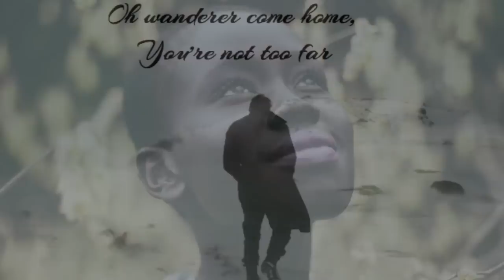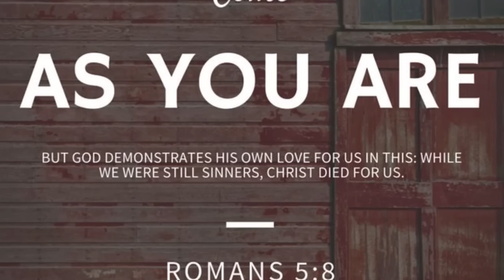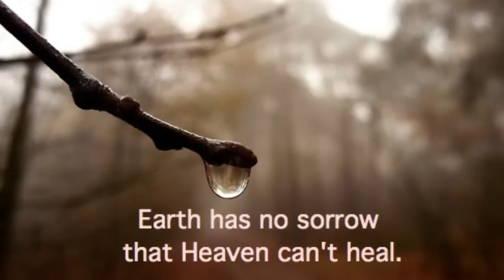Come As You Are - Crowder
This song is from Crowder's "Neon Steeple (Deluxe Edition)" album.

Come out of sadness
From wherever you’ve been
Come broken hearted
Let rescue begin
Come find your mercy
Oh sinner come kneel
Earth has no sorrow
That heaven can’t heal

So lay down your burdens
Lay down your shame
All who are broken
Lift up your face
Oh wanderer come home
You’re not too far
So lay down your hurt
Lay down your heart

There’s hope for the hopeless
And all those who’ve strayed
Come sit at the table
Come taste the grace
There’s rest for the weary
Rest that endures
That heaven can’t cure

Fall in his arms
Come as you are
There’s joy for the morning
Oh sinner be still